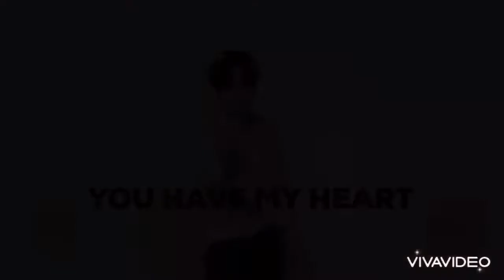JKS new album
Fan video, pics from JKS’ new album Blooming released on 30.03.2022
Copyright Star by Jang Keun Suk
Copyright Universal Music Japan